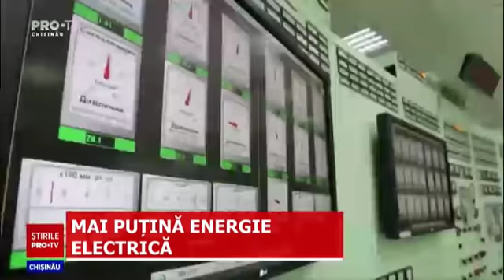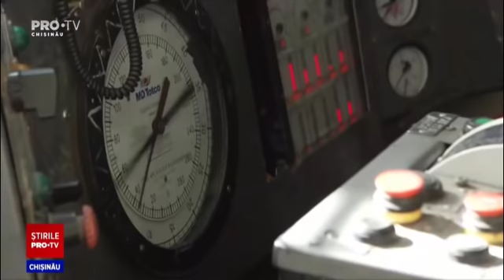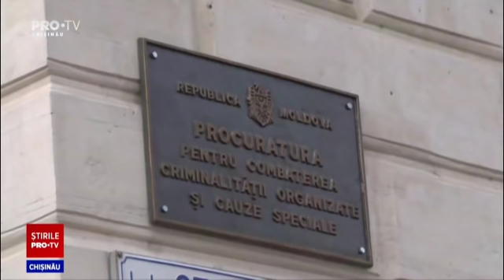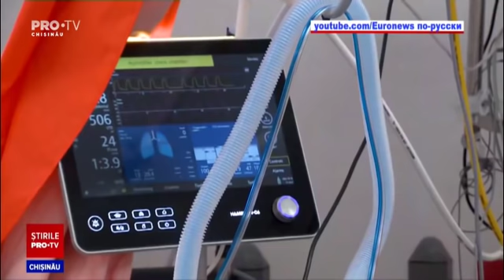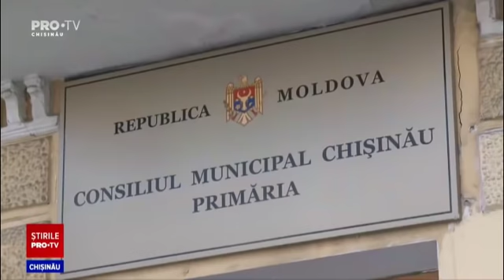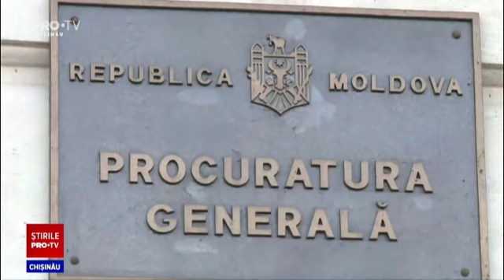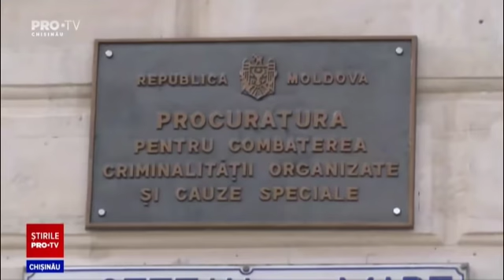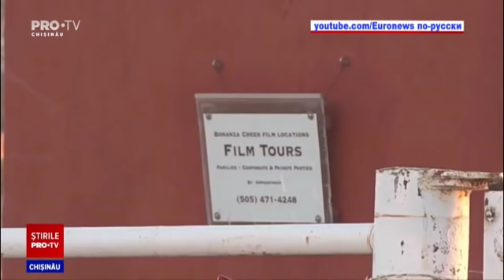Stirile PROTV 25 octombrie (ORA 17:00)